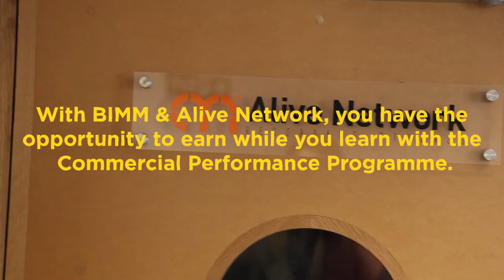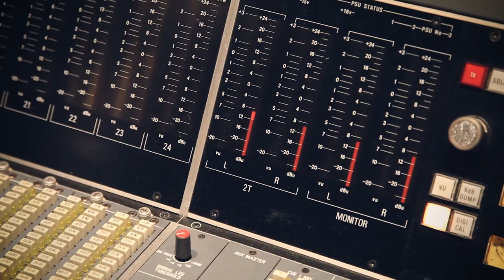LifeAtBIMM: Commercial Performance Programme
Discover more about our Commercial Performance Programme...